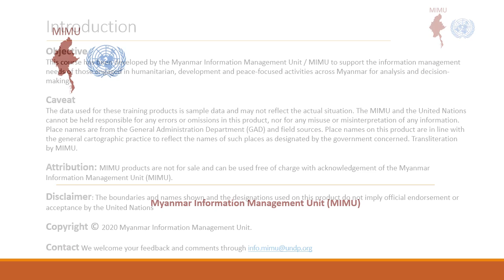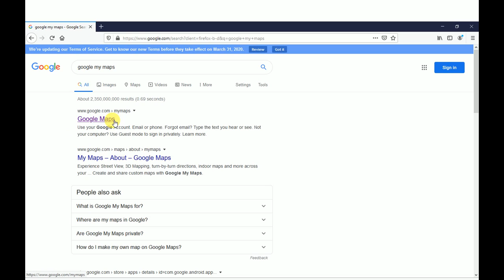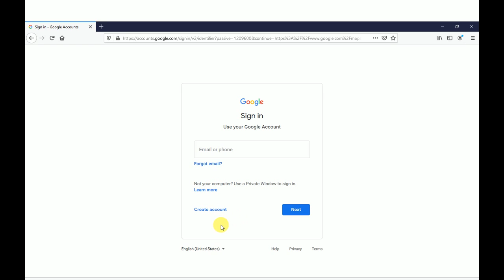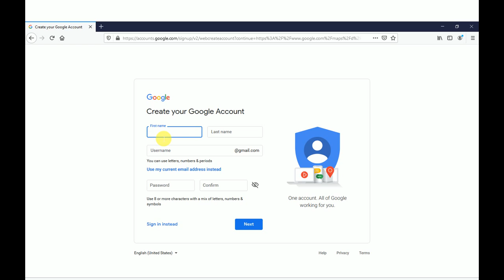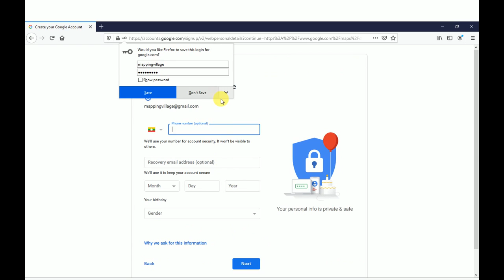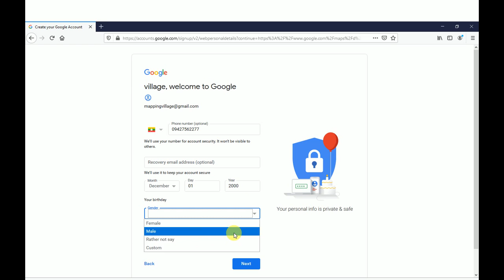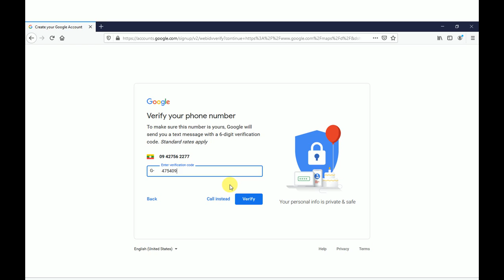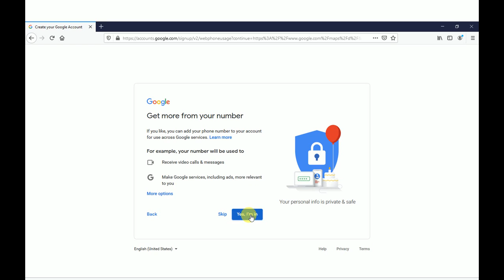01 Introduction and Gmail account creating